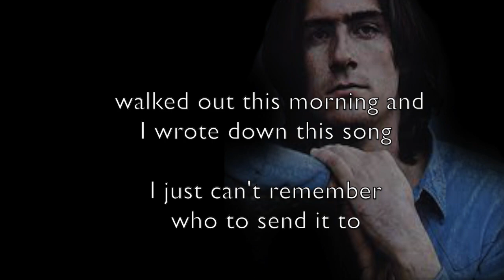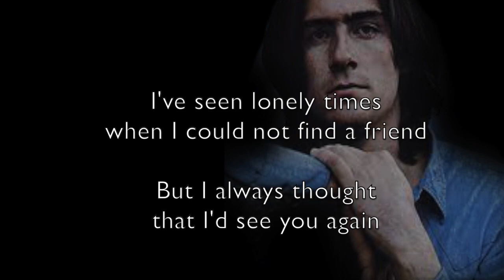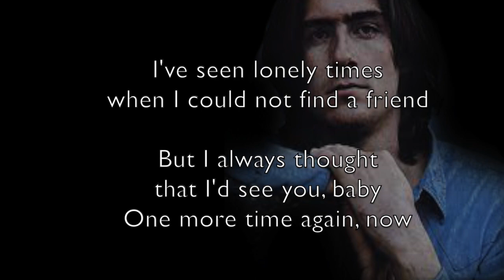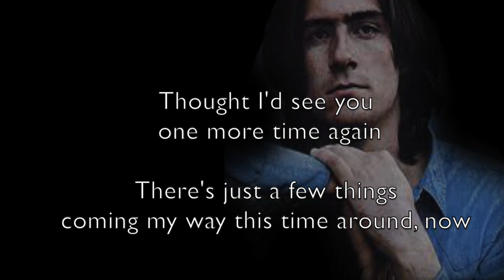FIRE AND RAIN - JAMES TAYLOR - KARAOKE